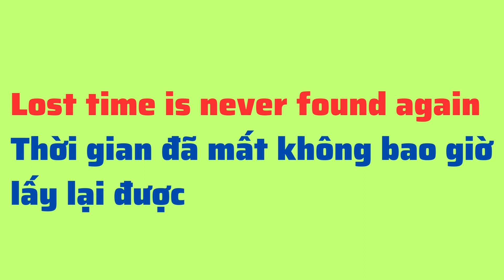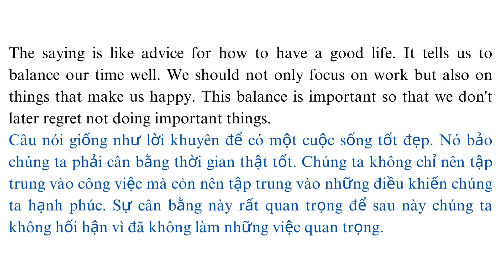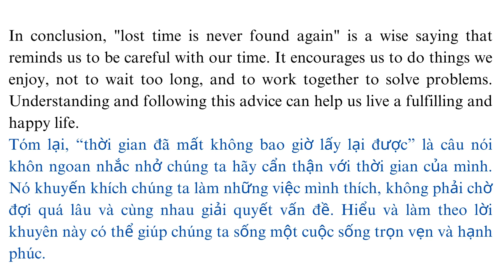Thời gian đã mất không bao giờ lấy lại được | Lost time is never found again | Level B2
Video 'Lost time is never found again' sẽ giúp các bạn nâng cao kỹ năng nghe.